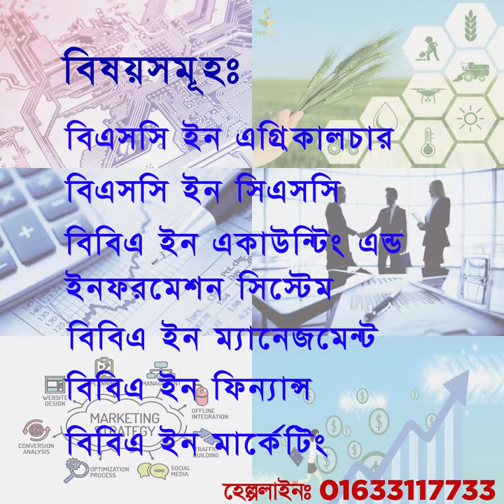Govt. Sahid Akbar Ali Science & Technology College Admission Promotion 2022 | Hi Tech IT